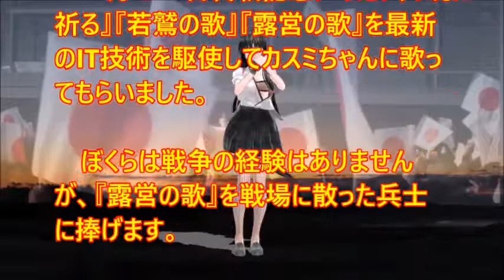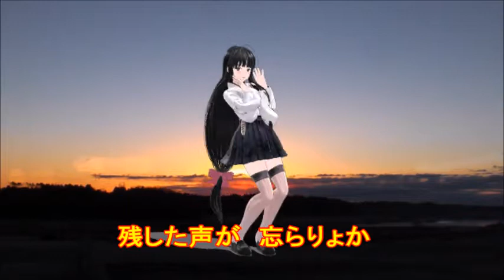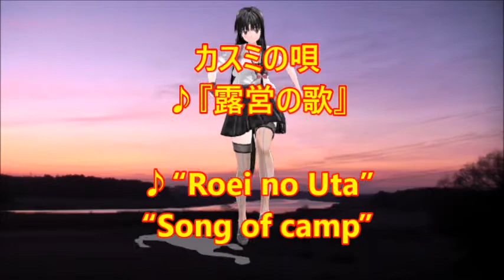♪『露営の歌』終戦記念歌（２）うた：緑咲香澄 MMDダンス：祥鳳（肩脱ぎ）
終戦記念歌（２）♪『露営の歌』 “Song of camp”
Words & Music作詞：薮内喜一郎　作曲：小山作之助
Song & Dance ♪唄：緑咲香澄　MMDダンス：祥鳳（肩脱ぎ）

８月１５日終戦記念にあたり、『露営の歌』『暁に祈る』『若鷲の歌』を最新のIT技術を駆使してカスミちゃんに歌ってもらいました。ぼくらは戦争の経験はありませんが、『露営の歌』を戦場に散った兵士に捧げます。作曲は唱歌『夏は来ぬ』で有名な小山作之助です。